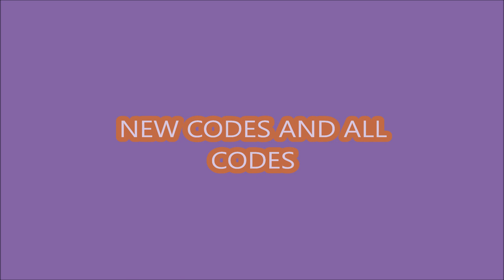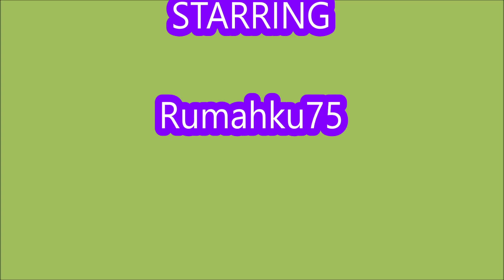*ALL CODES WORK* Anime Fly Race ROBLOX | March 10, 2023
Welcome to Anime Fly Race